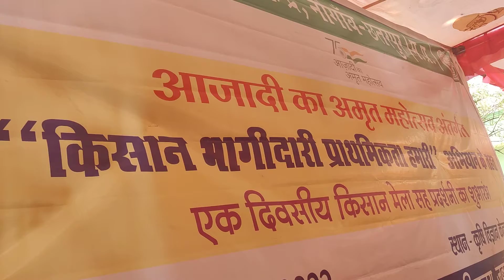Celebration of" Kishan Bhagidari - Prathmikta Hamari" At KVK Nowgao, Chhatarpur MP drbps,26/04/2022